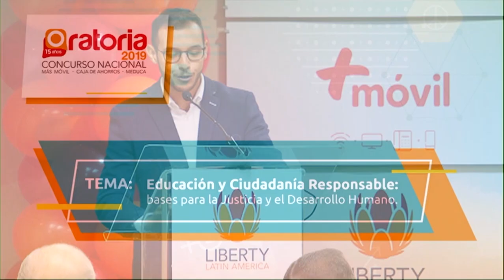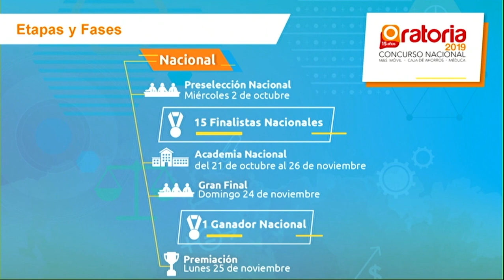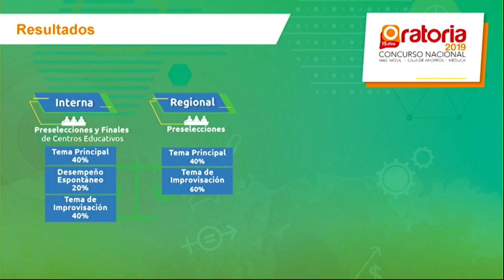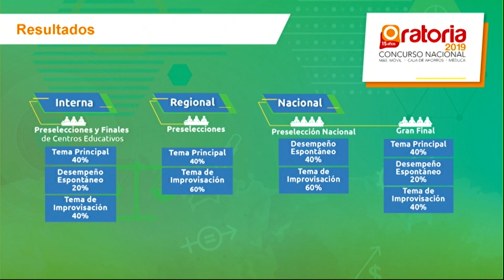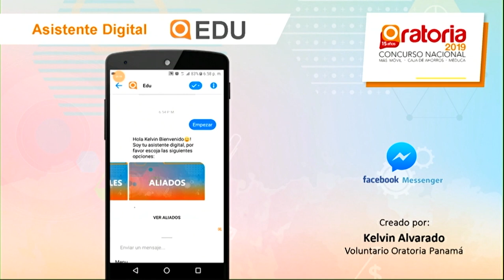Lanzamiento CNO 2019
Vídeo de lanzamiento del evento del Concurso Nacional de Oratoria 2019. Encontraras información de las diferentes etapas e innovaciones de esta versión numero 15 del concurso.